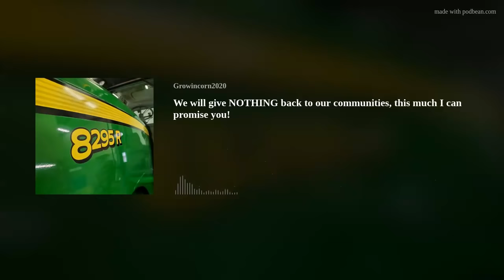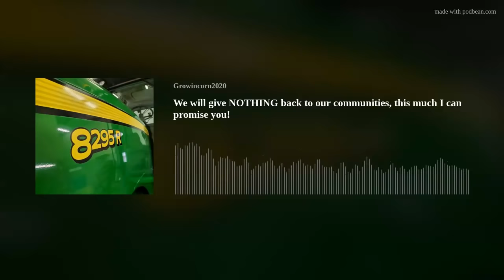We will give NOTHING back to our communities, this much I can promise you!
In this episode we discuss why we refuse to sit on boards with stupid people.